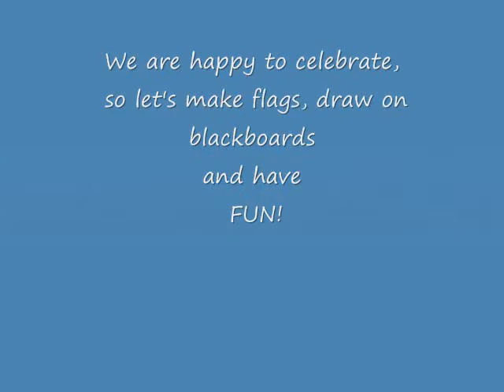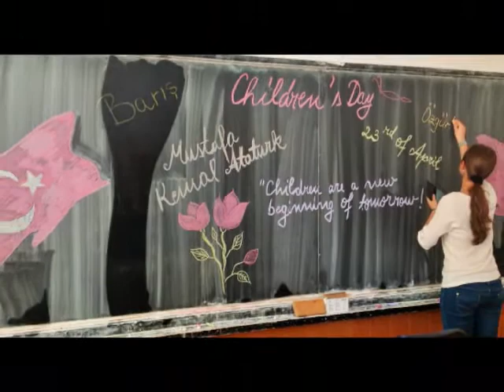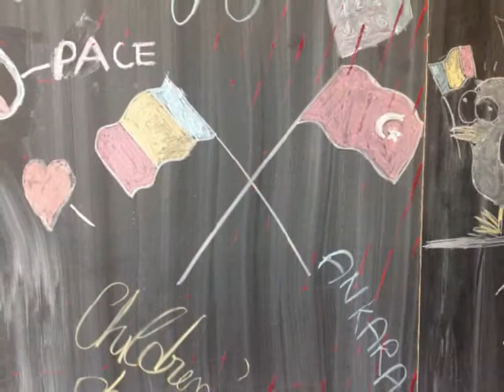children s day turkey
Children's day in Turkey by students from Romania